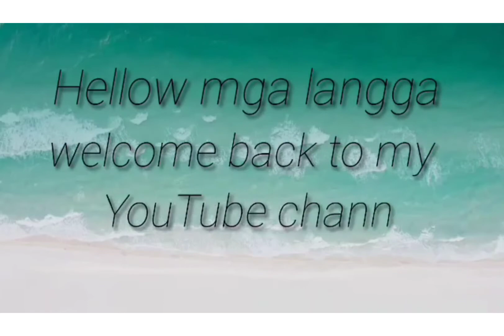try NYU toh subrang sarap at crispy/potato fries my own recipe/ESPE OGAL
potato fries my own recipe
Ito mga sangkap SA Baba😌😌😌

4potato
1tsp garlic powder
1tsp black pepper
1cup corn starch